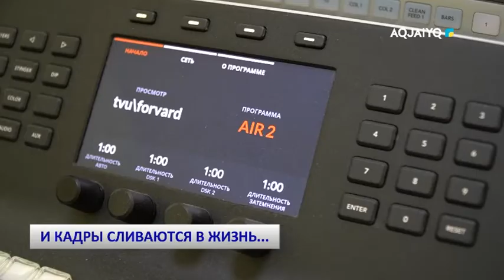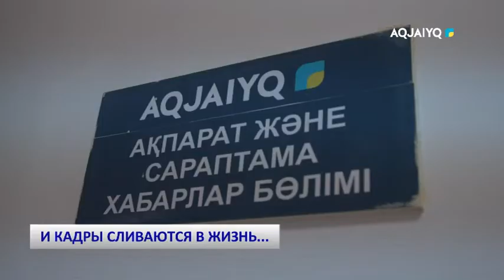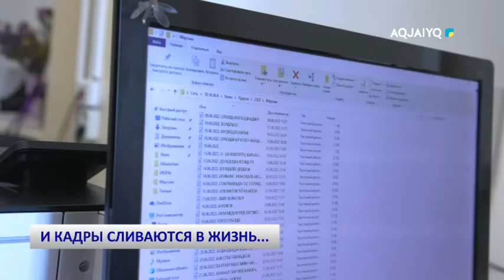И КАДРЫ СЛИВАЮТСЯ В ЖИЗНЬ...